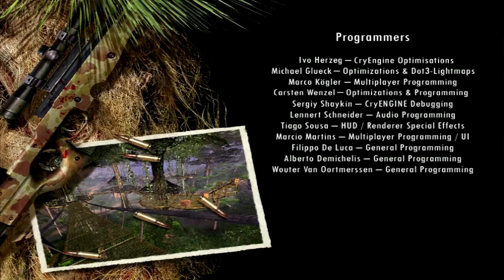Vidéo Test : Far Cry 1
Graphisme : 17/20

Jouabilité : 19/20

Durée de vie : 19/20

Scénario : 13/20

Bande Son : 15/20

Un FPS cultissime, le meilleur FPS selon moi, même si la note est un peu sévère, c'est compréhensible puisque la bande son à par les bruitages est moyenne vu qu'il n'y a pas beaucoup de thèmes différents, le scénario est également un grand classique malgré la classe de Jack Carver ;). Il reste bien sûr la durée de vie qui est excellente pour un FPS avec une rejouabilité exemplaire (nombre de difficulté différentes, le mode Statistique...) Bref un jeu digne des grands gamer à fond dans les FPS, qui aiment la difficulté et l'originalité !

La distance d'affichage est très bonne pour 2004, petite boulette de ma part dans ce test.
Far Cry 4 est aussi bon voir mieux que le 3, je vous conseilles ce titre si vous êtes un amateur de FPS à monde ouvert (à l'époque du test j'avais pas encore Far Cry 4)